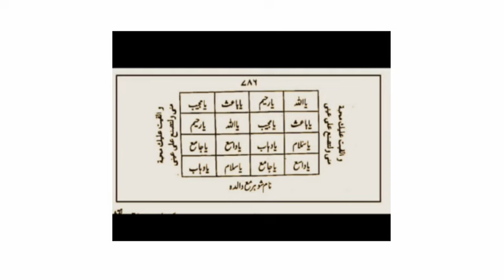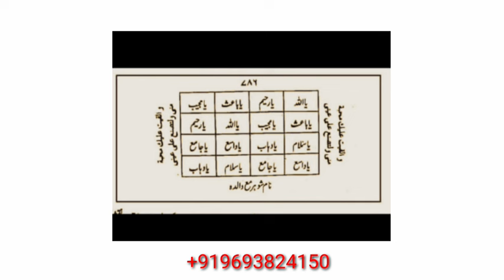Agar Husband Bibi Ko Ghar Se Nikal diya hai Ya wife Ghar Se Bagh Gayi Hoti yh Amal kare